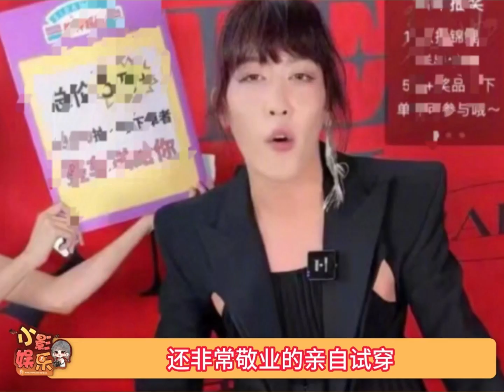姜思达带货卖女装，很难评，有购买欲望吗